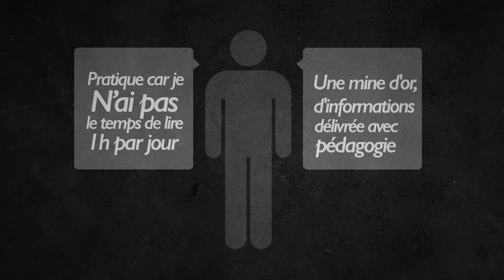Stratégie : LES 33 LOIS de la GUERRE de Robert Green RÉSUMÉ et AVIS du livre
📚👉🏻 Rejoins la Bibliothèque des Leaders (seul bibliothèque en ligne de France) et investis sur ton développement personnel afin d'avancer plus vite dans la vie :

Commander le livre 33 lois de la guerre

Sommaire de la vidéo :

0:00 : Introduction
1:42 : 1- La Guérilla Psychologique
2:42 : 2- La stratégie de l'équilibre
4:54 : 3- La stratégie du renseignement
6:30 : 4- La stratégie de la vertu
8:34 : 5- La stratégie du contre-pied
10:34 : 6- Les stratégies de communication
12:55 : Mon avis sur le livre

Salut à toi futur leader, dans cette nouvelle vidéo je te fais un nouveau résumé de livre et te propose de découvrir un ouvrage de Robert Green !

Stratégie : LES 33 LOIS de la GUERRE de Robert Green est un excellent livre, assez complémentaire à son ouvrage sur les 48 lois de pouvoir d'ailleurs. Afin de ne pas surcharger la vidéo.

Voici les 6 meilleures stratégies !
1- La Guérilla Psychologique : Ne jamais avoir une guerre de retard, et ne pas bloquer sur le passé, être capable d'être fluide et mobile

2- La stratégie de l'équilibre : garder la tête froide même dans le feu de la tempête, apprendre à se détacher du champ de bataille

3- La stratégie du renseignement : connaitre son ennemi et sa manière d'agir (c'est d'ailleurs une spécificité des guerres de Napoléon qui avait beaucoup d'espion et de messagers bien placés

4- La stratégie de la vertu : occuper le terrain de la moralité et laisser penser que vos ambitions sont plus nobles que celles de votre adversaire

5- La stratégie du contre-pied, soyez imprévisible. Par exemple lors d'un échange avec un collègue au travail avec qui vous êtes toujours en désaccord

6- Les stratégies de communication : pénétrer les esprits par des messages subliminaux, occuper les pensées, infiltrer vos idées (notamment le cas dans le milieu du divertissement sur YouTube)
MON AVIS : très bon livre, conjointement lié aux 48 lois de pouvoir, donc je dirais un 7/10 en ayant lu l'autre livre qui se retrouve en intégralité dans la bibliothèque des leaders !

Ma mission de vie, et la raison pour laquelle j'ai créé cette chaine YouTube ?

"Je veux permettre aux personnes ambitieuses, que j'appelle aussi mes futurs leaders, de briller en société"

Et pour cela, je t'aide sur cette chaine à :

- Développer ton charisme
- Améliorer ton intelligence sociale
- Renforcer ton aisance relationnelle
- Et pleins d'autres choses comme : décoder le non verbal, améliorer tes relations sociales, vaincre ta timidité, être plus performant au travail...

Si tu veux directement que je t'accompagne, je te propose 2 solutions :

💎 - Aisance Illimitée un programme sous forme de défis qui va te permettre de devenir ultra sociable et confiant en 4 semaines

💎💎💎 - Ma MasterClass Communication qui regroupe à ce jour plus de 10 cours en ligne différents, et qui est la garantie de devenir un leader brillant et respecté en société en l'espace de 3 mois (+30h de formation). Il s'agit de la formation francophone la plus avancée sur les sujets autour de la communication (voix, charisme, éloquence, aisance sociale, timidité, management, négociation, prestance, storytelling, séduction...) :

Ton coach en communication,